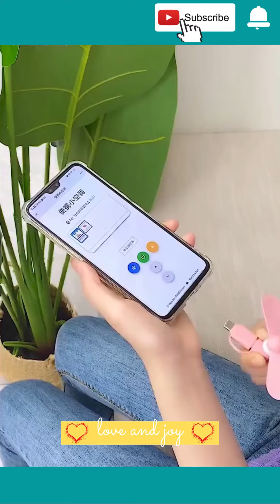Smart Appliances😍❤️Cool Gadgets on Amazon🔥Kitchen Tool, New Gadgets 2021, Makeup&Beauty🙏#314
Smart appliances😍Cool gadgets on Amazon🏠Kitchen Tool, Home cleaning, New gadgets 2021, Makeup&Beauty

✔️ It's a time to upgrade the lifestyle and to make your home a lot smarter than usual with our LoveAndJoy. From kitchen to homedecor to beautysupply to technology we supply items from each niche. These creativegadgets are on another level that everyone loves to use.

✔️ No more boring for cooking now as we have the latest kitchenutilities and kitchensupply to make your life easier as well to save your precious time. Don't have chopping or cutting skills? No worries, here we are with versatilekitchenutensils that help you out from this situation without any particular skills. These kitchensupplies are so handy that even a kid will love cooking. So what are you waiting for, click on the given amazon product link to buy the latest and modern

✔️tiktok china, makeup, beauty, selfcare, skincare, smart utilities, smart technology, modern technology, kitchen utensils, satisfying, smart items, useful, mejores tiktok, modern, home items, future technology, Creative Ideas That Are At Another Level.

Listen ad-free with YouTube Premium
Song      Orange Far Away
Artist      Indie Zhan Tar
Album    Let's Get Techno
Licensed to YouTube by    GOVINET Internet Hizmetleri A.Ş. -M (on behalf of [ YourH.it ])

LoveAndJoy is a participant in the Amazon Services LLC Associates Program, an affiliate advertising program that helps us earn small advertising fees when you buy a product from our affiliate link on amazon.in